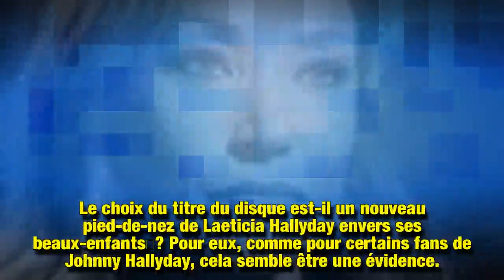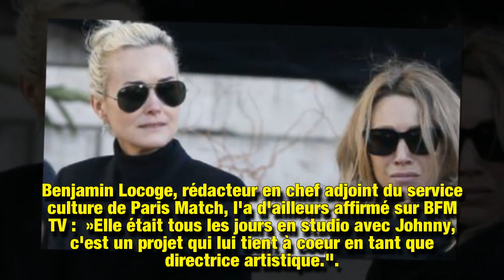Laura Smet « trahie » elle dénonce la main de Laeticia Hallyday sur l’album de son pèreElles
Nouveau round en perspective dans la guerre qui oppose Laeticia Hallyday et Laura Smet. Alors que la date de sortie de l'album posthume de Johnny Hallyday a officiellement été annoncée, les deux femmes ne trouvent toujours aucun terrain d'entente, pas même sur le titre de l'opus.